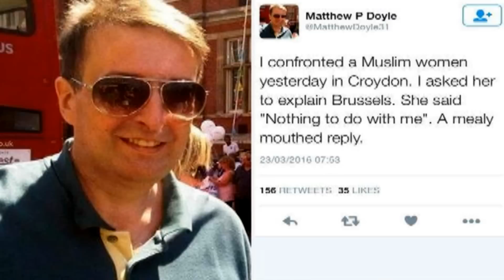London Man Arrested For Asking Muslim Woman To 'Explain Brussels' Terror Attack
A man who sparked an outcry on Twitter after tweeting about confronting a Muslim woman on a street in Croydon, south London, and challenging her to “explain Brussels” has been arrested by police...